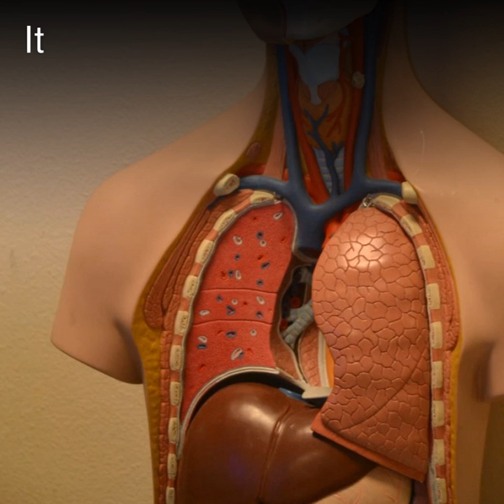Keeping Lungs Alive Outside the Body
New method keeps lungs alive outside the body for a longer time than before.